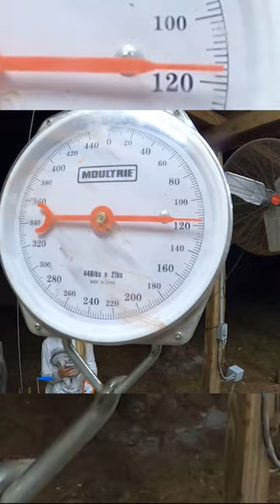WILD "HAM"burgers! with @slickstevie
Hunting Wild Hogs with @SlickStevie
Making actual "HAM"burgers!